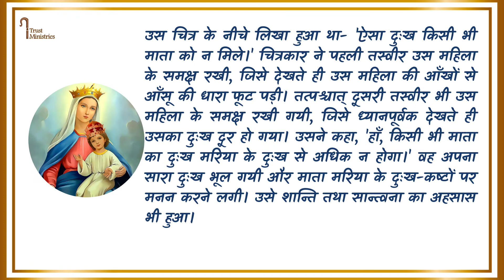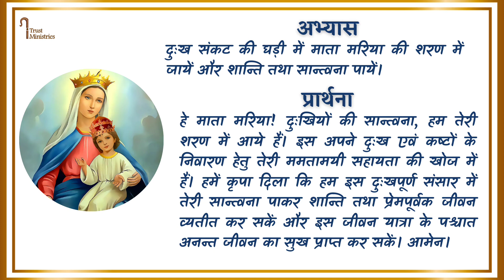25 May || May Month Devotion to Mother Mary || Miraculous Meditation || Hindi || iTrust Ministries